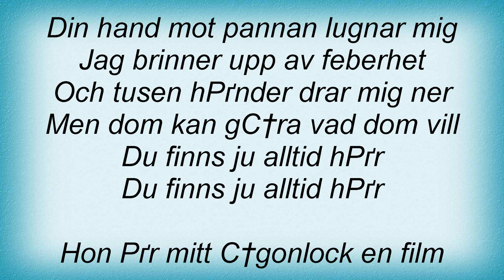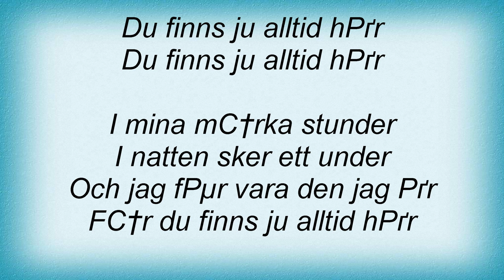16895 Patrik Isaksson - Som PГҐ Film Lyrics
16895 Patrik Isaksson - Som PГҐ Film Lyrics